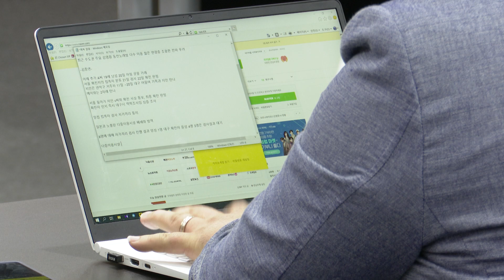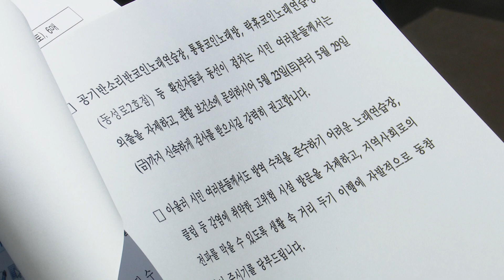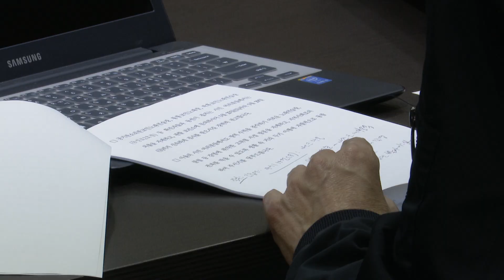[대구시(시장 권영진)]200523 이태원 클럽 연관 확진자 발생 관련 대구시 긴급브리핑SK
이태원 클럽 연관 확진자 발생 관련 대구시 긴급브리핑